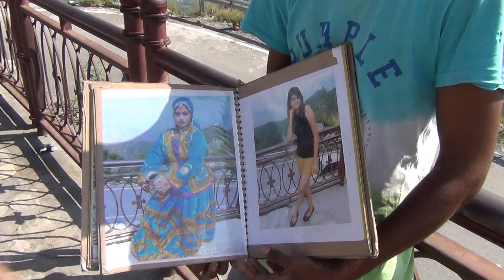Yamunotri - Gangotri Yatra VLOG2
Small stops on the way to Yamunotri.